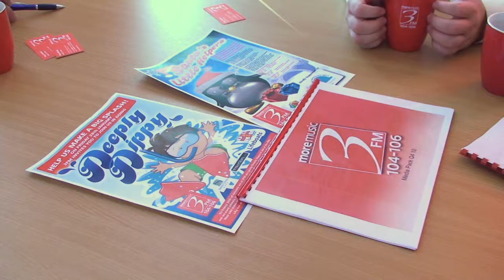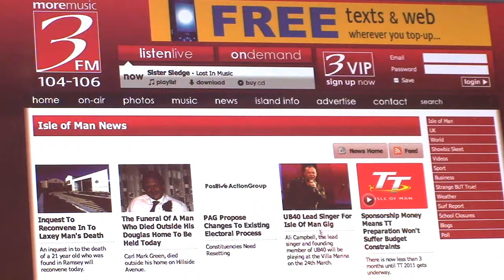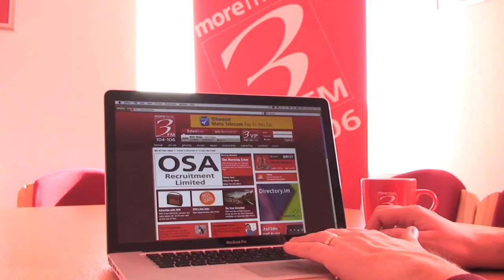3FM Promotional Video 2011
3FM Promotional Video 2011